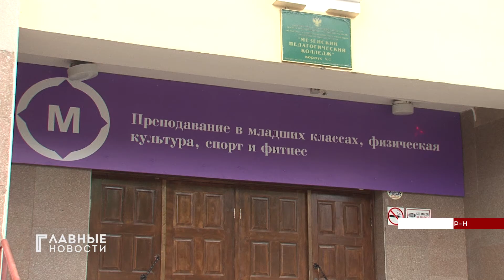В Мезенском педагогическом колледже состоялась торжественная приемка учебных мастерских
Это мастерские по компетенциям: «Дошкольное воспитание», «Преподавание в младших классах», «Физическая культура, спорт и фитнес» и «Социальная работа». Для помещений приобретена новая мебель, современное учебно-лабораторное и учебно-производственное оборудование. На всё было выделено 12 млн рублей – в виде гранта из федерального бюджета. Плюс 630 тысяч рублей из средств областного бюджета. Работа произведена в рамках регионального проекта «Молодые профессионалы» национального проекта «Образование».

Теперь на базе Мезенского пед.колледжа появились современные комфортные «площадки» не только для качественной подготовки здешних студентов. Но и для проведения чемпионатов профессионального мастерства «Молодые профессионалы», «Абилимпикс» и демонстрационных экзаменов по стандартам Ворлдскиллс.